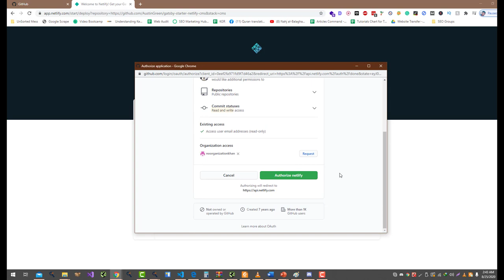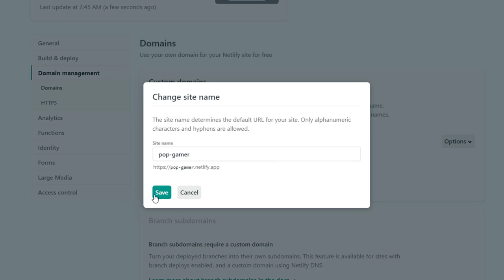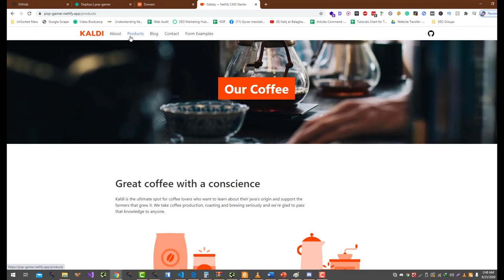How to Create Free Fastest Netlify Website in 2 Minutes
To create a free, fast Netlify website in 2 minutes, you can follow these steps:

Go to the Netlify website and click the "Sign up" button in the top right corner of the page.

Follow the prompts to create a new Netlify account.

Once your account is set up, click the "New site from Git" button.

Select the option to "Create a new site" and choose a Git provider (such as GitHub, GitLab, or Bitbucket).

Follow the prompts to authorize Netlify to access your Git repository and select the repository that contains your website files.

Select a branch to deploy and set the build command and publish directory (if necessary).

Click the "Deploy site" button to begin the deployment process.

Your website should be up and running on a free Netlify subdomain within a few minutes. If you want to use a custom domain, you can follow the steps I provided in my previous answer to configure it for your site.

Please note that the actual time it takes to create a Netlify website will depend on the size and complexity of your website, as well as the speed of your internet connection.

💥💥Vieo Chapters💥💥
00:00 Universal SEO Tool
00:48 Building Dofollow Comment Backlink
03:50 Building Dofollow Forum Backlinks
14:32 Ending